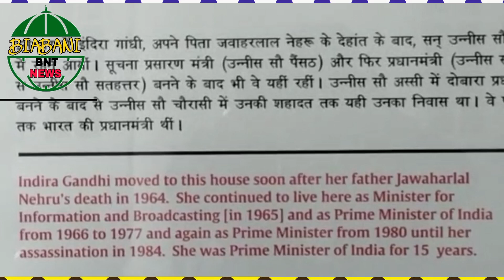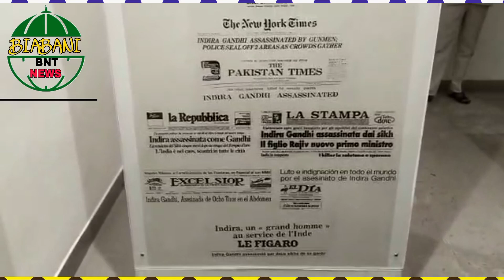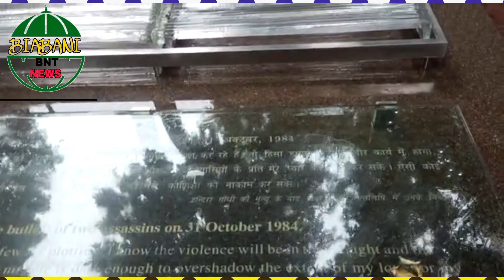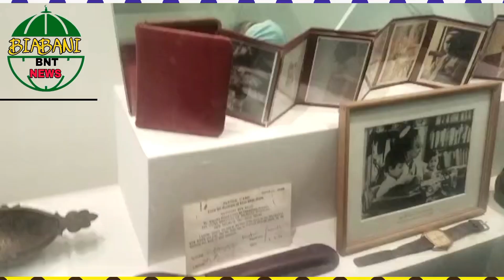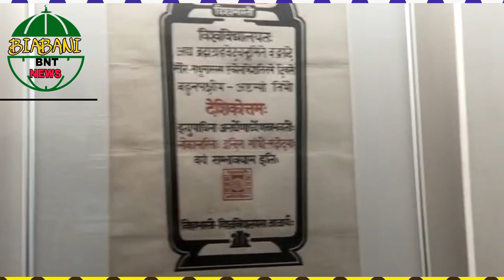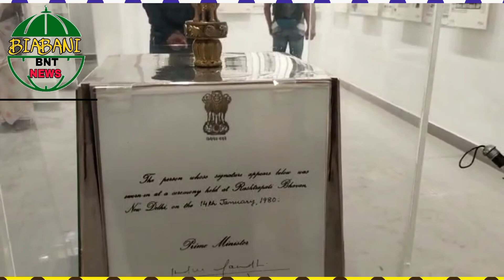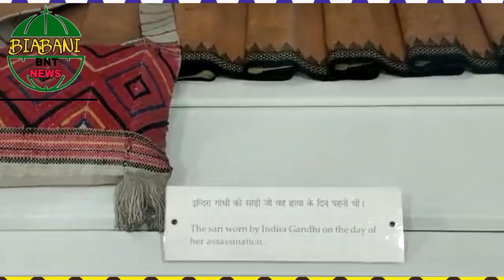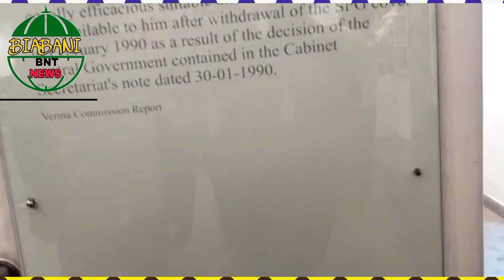Indira Gandhi Memorial Museum, Delhi Overview || watch biabaninews delhi full video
Indira Gandhi Memorial Museum, Delhi Overview

Indira Gandhi Memorial Museum in Delhi was once the residence of the late and former Prime Minister of India, Indira Gandhi. This is the house where Indira Gandhi’s assassination happened on October 31st, 1984. After her demise, the residence was converted into a museum and it now features an array of interesting memorabilia and artefacts that once belonged to the late Prime Minister of India.

Some collectionson display include the saree she had adorned during her assassination and personal and rare photographs of her childhood and life, Nehru-Gandhi family as well as the Nationalist movement. The museum also showcases Rajiv Gandhi’s awards, newspaper clippings of funeral pyres, personal items including pens, bags, book collection, clothes, etc. Apart from this, the gifts that Indira Gandhi received from several people are also on display